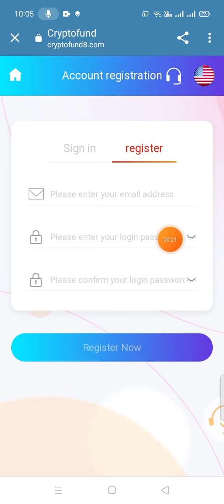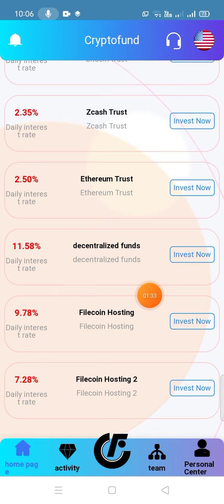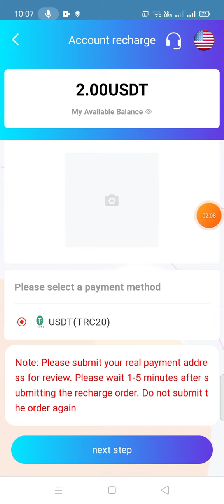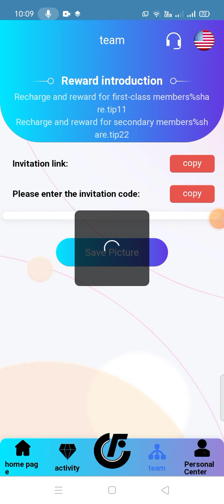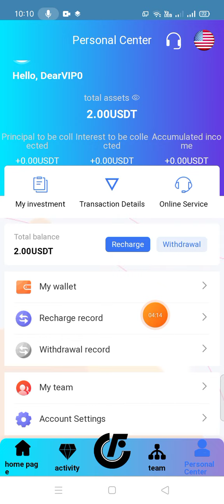Best trx earning site || live withdraw proof || sign up Bonus 2$